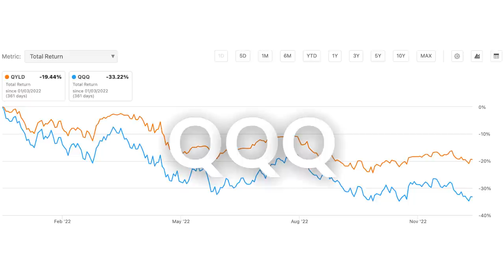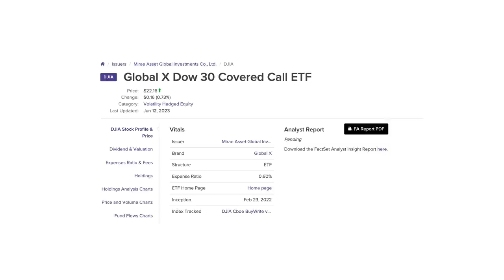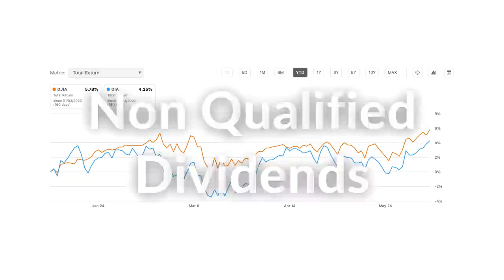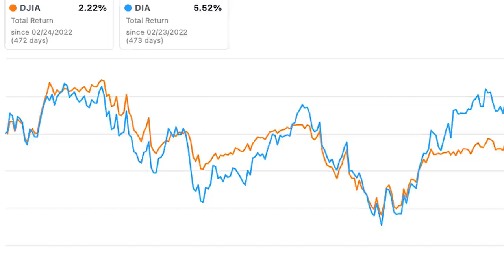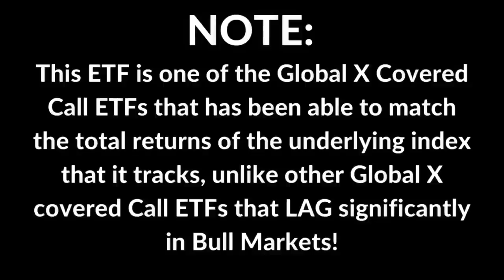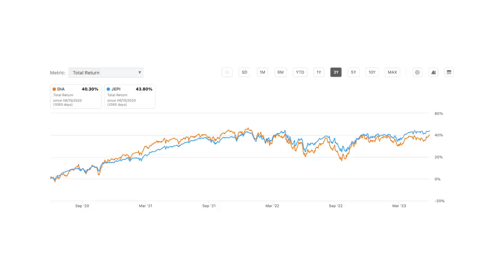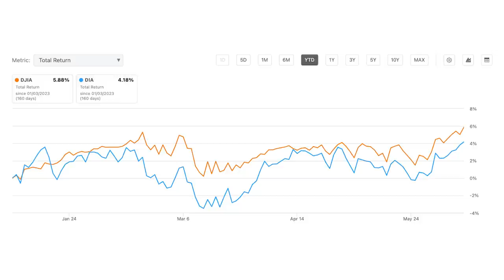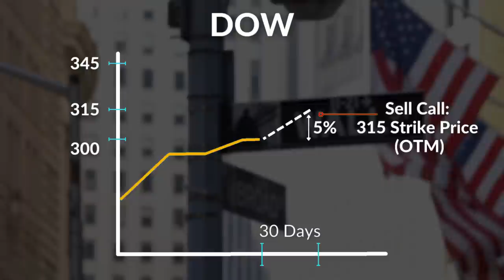9.39% Dividend ETF - HIGH Income & NOT a Dividend TRAP (DJIA is better than the DOW)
DJIA is an ETF that provides a 9.39% Annual Dividend Yield!
It is not a Dividend Trap AND it's better than the Dow Jones!

This ETF stands for the Global X Dow 30 Covered Call ETF, it works very similar to other major Global x covered ETFs, selling AT the money covered calls against the DOW Jones Index.

I've reviewed covered call ETFs before, but this is the fist one that tracks the Dow Jones Index, rather than the S&P500 or the Nasdaq 100 Index, the QQQ.

What's really interesting about this ETF is that it showcases returns that are similar to its underlying index. Providing amazing returns that almost match the Dow in a bear market and in a bull market.

This all comes down to the underlying assets.

You see, this ETF, similarly to JEPI is focused on stocks that exhibit value characteristics with low volatility.
And as a result, this is one of the very few ETFs that provides similar returns to JEPI.

In this video I go through in detail why these ETFs are very similar and how they differ from each other, and on top of that, discuss what are the best indexes for covered call ETFs.

CHAPTERS:
00:00 Introduction - Covered Call Strategy
00:55 Let's talk about The Dow & it's importance!
01:51 DJIA Fundamentals
03:50: Why DJIA is better than the Dow
05:30 Why DJIA matches JEPIs returns
06:33 Why JEPI is an effective investment
07:14 Why a covered call options strategy on GROWTH stocks is not ideal.
08:00 DJIA vs The DOW - charts
08:43 How DJIA can improve its strategy
09:16 Why JEPIs covered call strategy works.

This content is for education and entertainment purposes only. Viktoriya is not a financial advisor and does not provide any financial, tax or investment advice. The information is being presented without consideration of the investment objectives, risk tolerance, or financial circumstances of any specific investor and might not be suitable for all investors. Past performance is not indicative of future results. All investing involves, risk, including the possible loss of principal.

Below you will find links that will allow you to find items mentioned on my channel and receive free trials, perks and discounts.

LINKS to my online brokerage accounts are HERE:

WEALTH SIMPLE ( EARN UP TO $3000 WHEN YOU USE THIS LINK)

INTERACTIVE BROKERS ( EARN UP TO $1000 IN IBKR STOCK (Interactive Brokers Stock))

LINKS TO FINANCIAL LITERACY BOOKS MUST READ!

Becoming Your Own Banker:
The Intelligent Investor:
The Simple Path to Wealth:

THE OPTION WHEEL STRATEGY: (If you want to learn about the MOST POWERFUL TRADING STRATEGY IN THE WORLD!!!)
COVERED CALLS for BEGINNERS:

Investing for Dummies:
9-in-1 Books

Rich Dad Poor Dad:

LINKS TO RESOURCES & MY EQUIPMENT:

Get 1 month FREE to Epidemic Sounds, where I find all of the sound tracks for my videos!

CANVA: I create thumbnails & ALL marketing material with Canva

MY EQUIPMENT:
CANON EOS RP Mirrorless Camera:

CANON LENS Adaptor:

LED Lights:

LG 29" ULTRA WIDE Monitor:

14" Portable Monitor :

Apple Magic Track Pad:

Apple Magic Keyboard: